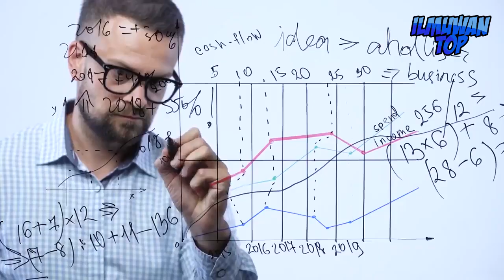GILA !, KECEPATANNYA MENGALAHKAN PESAWAT TERBANG Inilah Kapal Speed Boat Tercepat Di Dunia Saat Ini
Nah kita akan membahas, kapal tercepat didunia yang pernah dinaiki oleh manusia, dengan kecepatan yang bahkan Melebihi Pesawat terbang, dan hebatnya lagi kapal ini, dibuat 42 tahun yang lalu.tahu nggak ? karena begitu cepatnya kapal sped boat ini, belum pernah ada yang mampu mengalahkan rekornya dari sejak pertama kali kapal ini dibuat sampai hari ini.